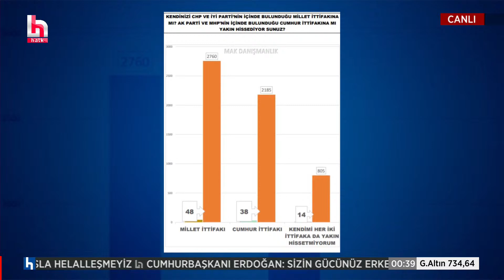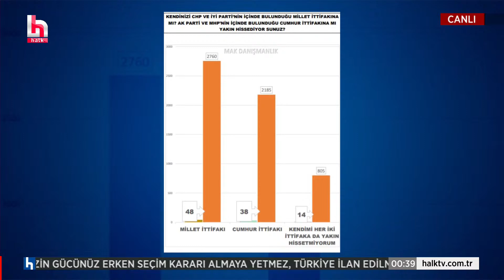İTTİFAKLARIN OY ORANI NE DURUMDA? HANGİ İTTİFAK ÖNDE?